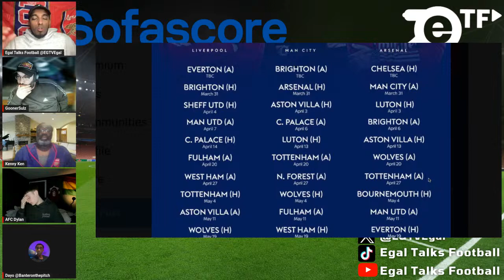ARSENAL PANEL SHOW 🔴 Arsenal's UCL Exit 😡 Arsenal's Struggles: Tactics, Mentality, or Player Form?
: Attack Falters & Arteta's Future Debated | April Slump Dissected @footballs12thman

00:00 intro
04:00 The Arsenal bench doesn't inspire much confidence
06:00 Should Bukayo Saka be dropped?
09:00 Gabriel Martinelli's misfiring
11:00 Attack Stutters It's hard to "trust the process"
15:00 Bukayo Saka Struggling
18:00 Arsenal's bench
26:00 Arsenal's April Woes Struggle Tactics, Mentality, or Player Form?
29:00 Arteta's Future in Question After Arsenal's April Struggles
35:00 Arsenal's Struggles are on Arteta or the Players
40:00 Can Arsenal STILL WIN The Premier League?
50:00 Arsenal need to get back on track
58:00 Thomas Partey